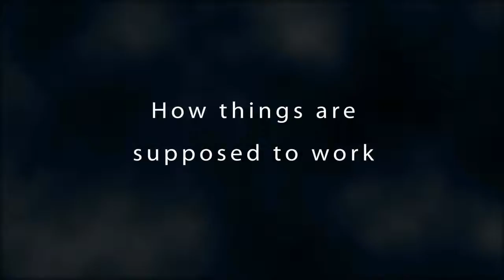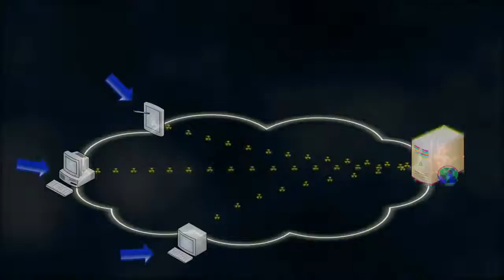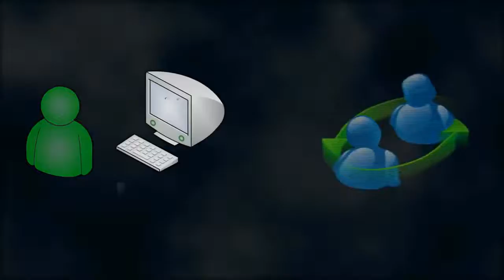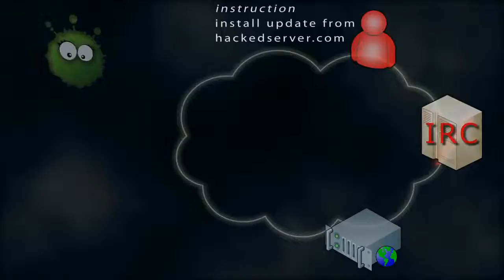DDOS | DOS | BOTNET | BOT | DDOS Attack| Example of DOS DDOS BOT Attack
A denial-of-service (DoS) is any type of attack where the attackers (hackers) attempt to prevent legitimate users from accessing the service. In a DoS attack, the attacker usually sends excessive messages asking the network or server to authenticate requests that have invalid return addresses. The network or server will not be able to find the return address of the attacker when sending the authentication approval, causing the server to wait before closing the connection. When the server closes the connection, the attacker sends more authentication messages with invalid return addresses. Hence, the process of authentication and server wait will begin again, keeping the network or server busy.A DoS attack can be
done in a several ways.
The basic types of DoS attack include:

Flooding the network to prevent legitimate network traffic
Disrupting the connections between two machines, thus preventing access to a service
Preventing a particular individual from accessing a service.
Disrupting a service to a specific system or individual
Disrupting the state of information, such resetting of TCP sessions
Another variant of the DoS is the smurf attack. This involves emails with automatic responses. If someone emails hundreds of email messages with a fake return email address to hundreds of people in an organization with an autoresponder on in their email, the initial sent messages can become thousands sent to the fake email address.

DoS attacks can cause the following problems:

Ineffective services
Inaccessible services
Interruption of network traffic
Connection interference
Botnet DDoS Attacks
What is a Botnet?
Occasionally referred to as a “zombie army,” a botnet is a group of hijacked Internet-connected devices, each injected with malware used to control it from a remote location without the knowledge of the device’s rightful owner. From the point of view of hackers, these botnet devices are computing resources that can be used for any type of malicious purposes—most commonly for spam or DDoS attacks.

An individual botnet device can be simultaneously compromised by several perpetrators, each using it for a different type of attack and often at the same time. For instance, a malware-infected personal computer could be ordered to rapidly access a website as part of a larger DDoS attack. At the same time it could also be performing vulnerability scans, with its owner browsing the web—unaware of both occurrences.
DDoS is an acronym for distributed denial of service. A DDoS attack is a malicious attempt to make a server or a network resource unavailable to users. It is achieved by saturating a service, which results in its temporary suspension or interruption.

A DoS attack involves a single machine used to either target a software vulnerability or flood a targeted resource with packets, requests or queries. A DDoS attack, however, uses multiple connected devices—often executed by botnets or, on occasion, by individuals who have coordinated their activity. what is botnet, denial of service attack infosec